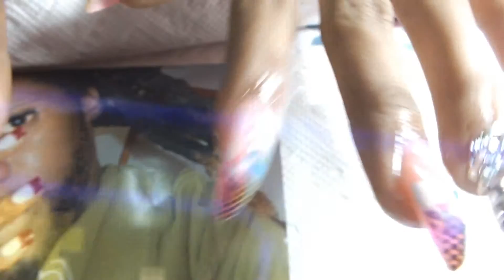Nailz by shinez shinezstory pt 2